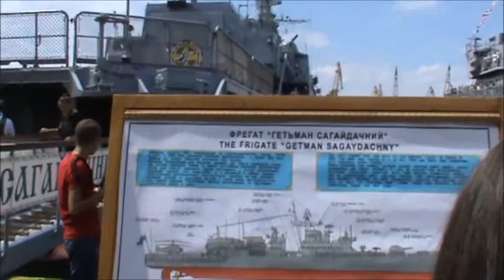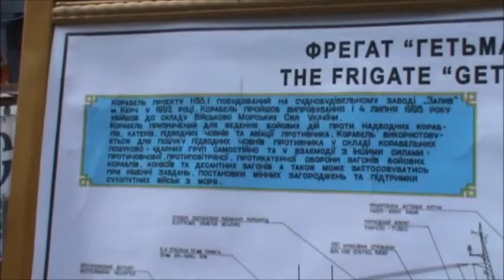Фрегат Гетман Сагайдачный. Очередь с грудными детьми собачками и 85-летними бабушками Одесситками)